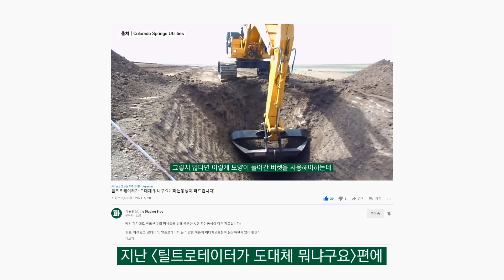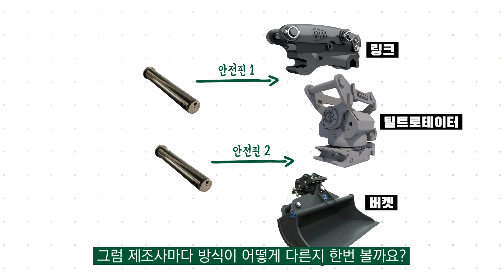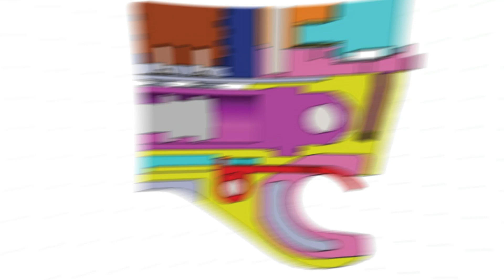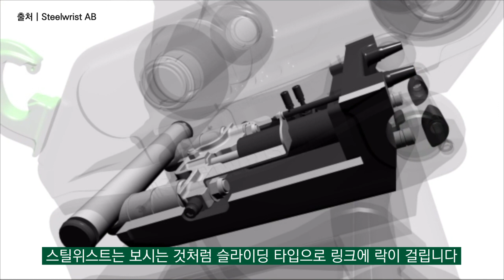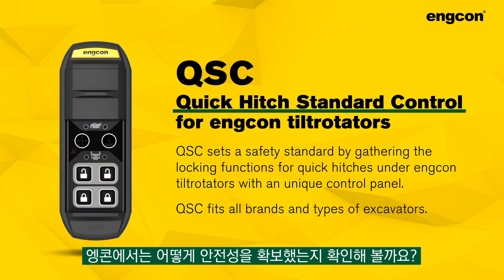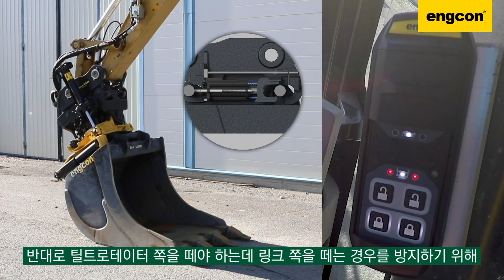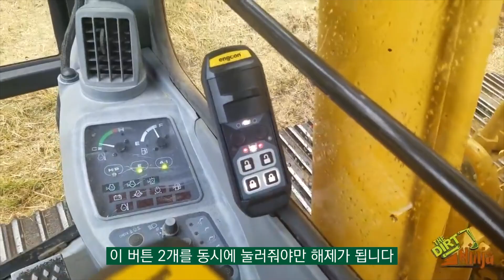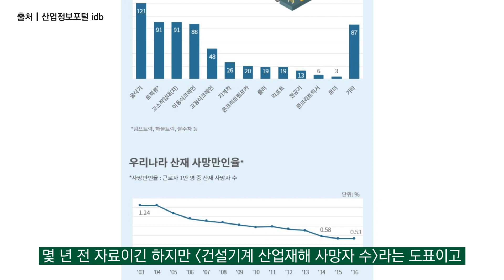틸트로테이터, 버켓 떨어뜨릴 일은 1도 없나요? [파는동생이 파드립니다]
땅만 파기에도 바쁘신 우리 형님들을 위해 궁금한 것은 파는동생이 대신 파드립니다!

지난번 '틸트로테이터가 도대체 뭐냐구요?' 편을 정말 많은 형님들이 봐주셨더라고요. 형님들의 호응에 감사! 감사드립니다!!!
그런데 한 형님께서 이렇게 댓글을 남겨주셨어요.
"그럼 안전핀은 따로 안해도 버킷이나 지게발이 안 떨어지나요??"
그래서 파는동생이 또 한 번 파보았습니다. 국내외 틸트로테이터 5대 제조사의 안전핀, 안전장치에 대해서 말이에요.
공부하면서 생각보다 시간이 좀 걸렸는데요~ 혹시 부족한 부분이 있거나 더 추가해주실 정보가 있다면 댓글로 남겨주시길 바라요! 또 다른 궁금한 점 있으신 형님들도요~! 파는동생이 대신 파드립니다.

파는형님 Powered by Xpanner Inc.
제품문의 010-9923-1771 (주식회사 스패너)

[ 참고 자료 reference ]

세뭉나라 김세뭉 OPERATOR - SE MOONG, VOLVO EW15OE 3단붐, JK틸트로테이터, 헤르메스 타이어 18PR 새것은 언제나 좋네요

JK 어테치TV, [JK이원재] 틸트로테이터 가격대비 우수한 작업 효과!! JKTR-K

산업정보포털 idb, [그래픽뉴스] 건설기계 산업재해 사망자 수